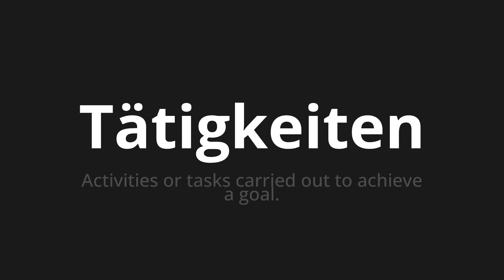How to pronounce Tätigkeiten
Master the Pronunciation of 'Tätigkeiten which means activities' - which means : Activities or Tasks Carried out to achieve a goal. 📝 with @PronunciationGerman 🎓🗣️ - [Your Guide to German]

Learn to pronounce 'Tätigkeiten' perfectly in German with our easy and engaging tutorial by @PronunciationGerman! 📖📽️ In this comprehensive video, we provide you with native speaker examples 🗣️👂 and phonetic breakdowns 🎵 to ensure you get the pronunciation just right.

How to say Activity in German